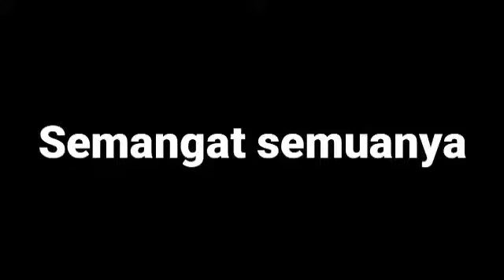PERSEBARAN FLORA DAN FAUNA DI INDONESIA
Oleh : YENI NUR NIKMATIN, M.Pd

LINK MATERI : youtu.be/sfGVj6duJlU